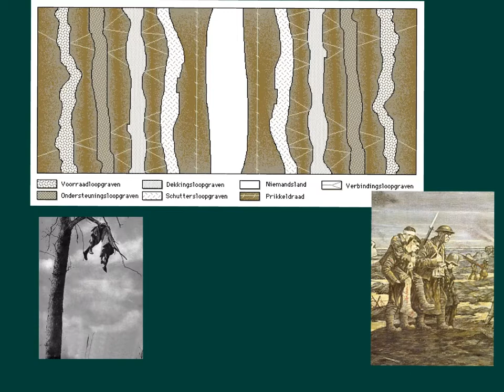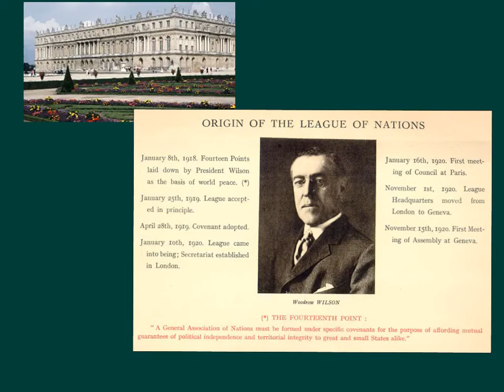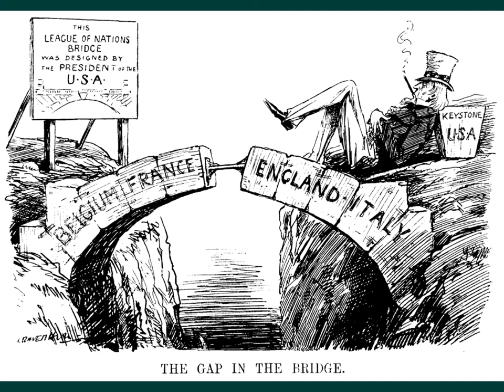eerste wereldoorlog hvc hre sept 2014